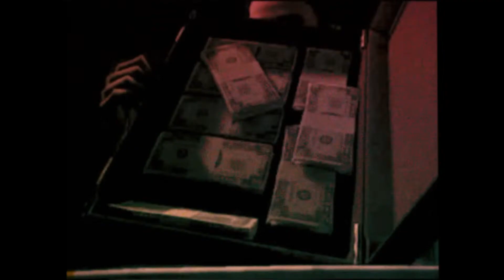13th Floor MusicTalk with Dion Lunadon about Beyond Everything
The 13th Floor's Marty Duda spoke to Dion Lunadon, who is camped out in New York City, about making Beyond Everything, his second solo album. You know Dion from The D4 and A Place To Bury Strangers...now hear the real Dion Lunadon.